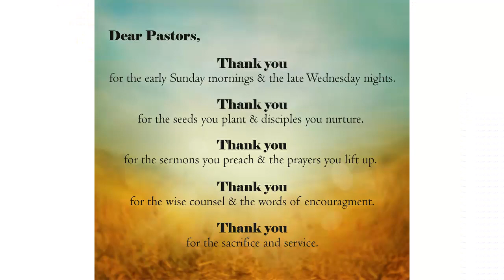Word of Appreciation to Our Pastor Srinivasa Reddy On Pastors Day 2020